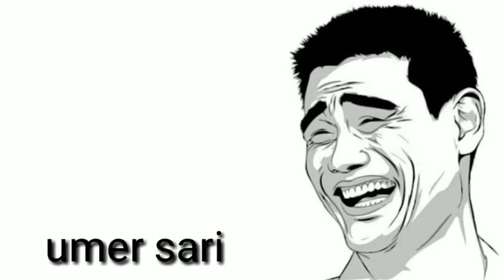Funny Sound Effects || Most Funny Sound For Roasting || Funny Sounds 2020 || No Copy Right Sounds